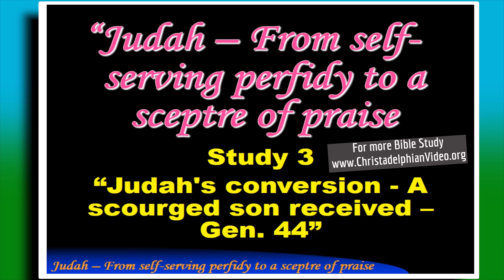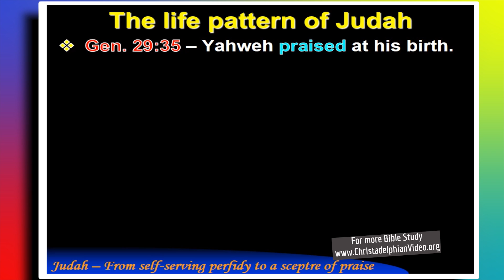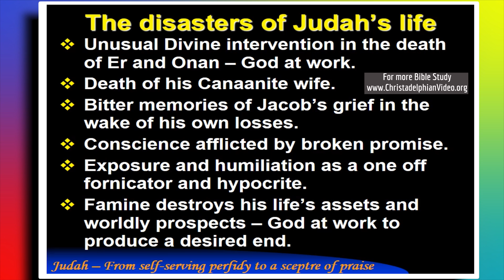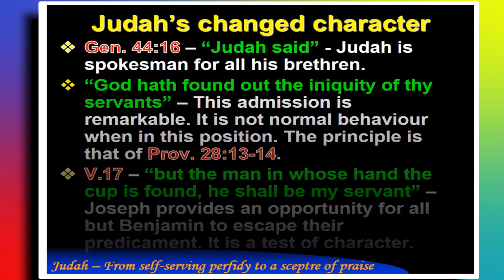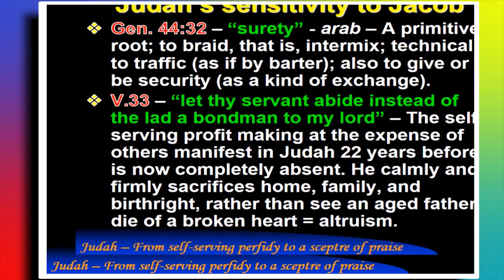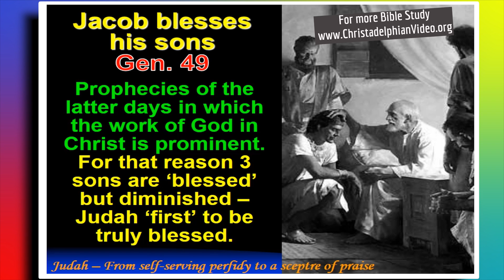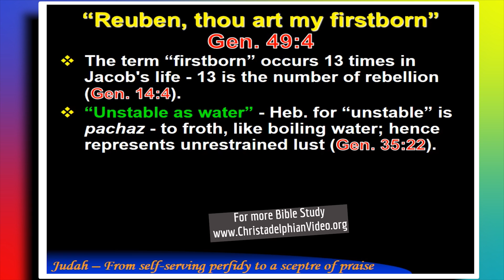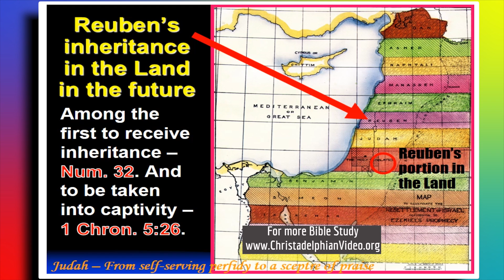Judah Study 3: Judah's conversion A scourged son received Gen 44'